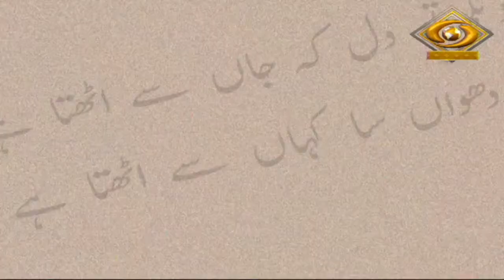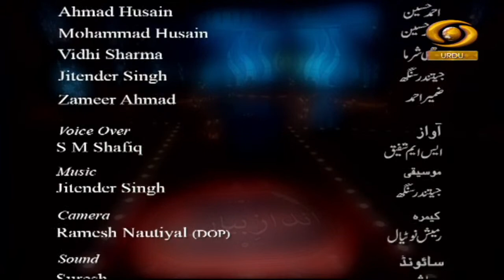Andaz-E-Bayan | अंदाज़-ए-बयां | DD Urdu | Wali Dakkani | Episode-04 | 01 June, 2022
Our Docu-Drama Programme Andaz-E-Bayan based on great urdu shayar Wali Dakkani on DD Urdu.